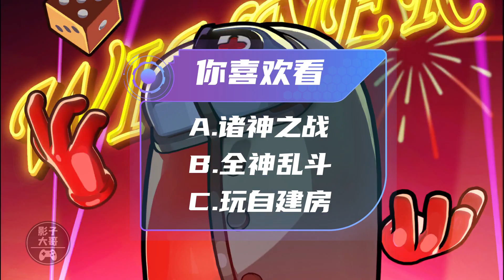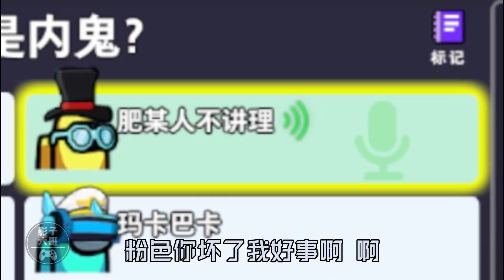【太空狼人殺】3D太空沙·諸神之戰71：唯快不破，賞金獵人！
赏金猎人自建房，正常模式有双狼；队友绿色是女巫，一气呵成尽张狂！